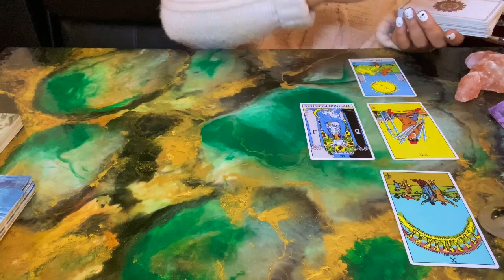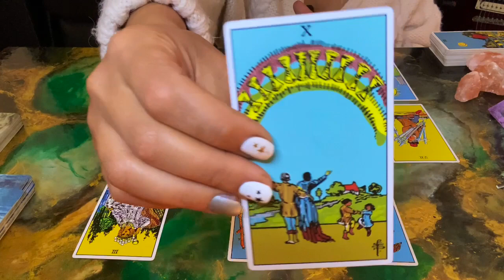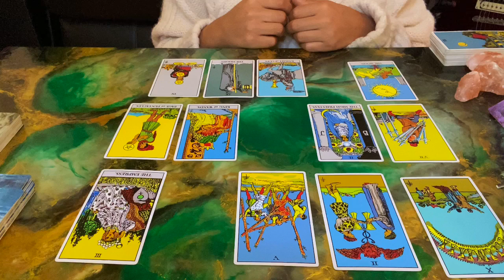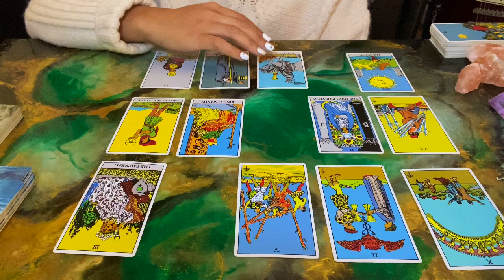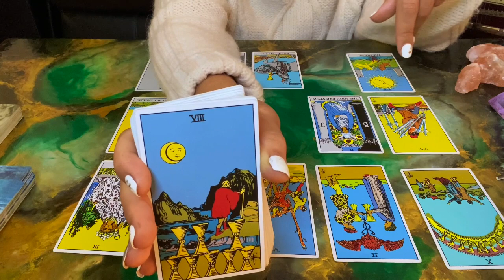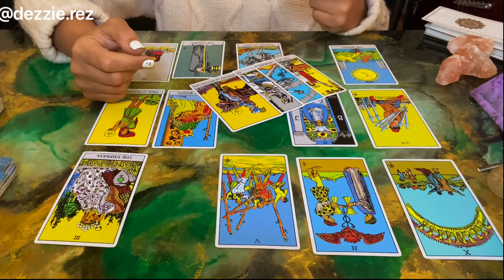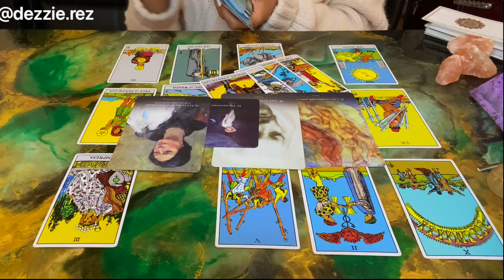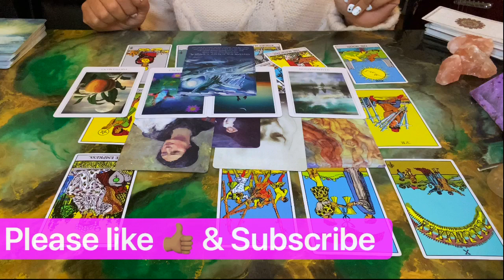Taurus- you two are manifesting this! ❤️EXTENSIVE LOVE READING❤️nov-dec 2020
This is an extensive love reading for Taurus, sun, moon, rising or ascendant.

🔮 these will not resonate with everyone so please refer to your birthchart for the correct signs. There are no genders. Take what aligns with you and leave the rest.

Decks🔮:
-Destiny Oracle
-Spirit Animal
-Prophet/Khalil Gibran
-Traditional Waite tarot